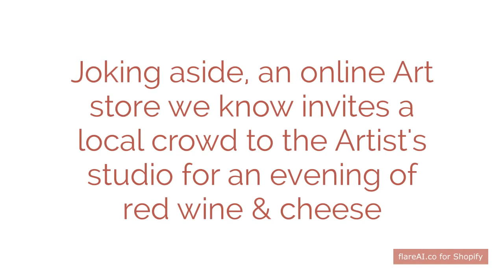flareAI for Shopify : Red Wine & Your Online Business Make a Great Pairing! #4 of 5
You are probably wondering what is the connection between your online Shopify store & red wine

Well... wait for it

People buy from people they like

Offer red wine to your customers.

They will like you and buy from your store

Ha Ha

Joking aside, an online Art store we know invites a local crowd to the Artist's studio for an evening of red wine & cheese

Wine is enjoyed

Artist's paintings get sold

That is why we believe red wine & your online business make a great pairing

Hope this inspires more ideas for local marketing in your online business

You don’t want to miss it. To know more & for the next steps in this series: Follow flareAI

Welcome to the flareAI family!

Get a FREE Found-on-Google score for your Shopify store at flareAI.co

Generate sales from Google Search & 20+ Free Sales Channels, on Autopilot: Follow flareAI

If you found the content helpful consider supporting the Shopify Community with a

How do you think local marketing can help your online business?